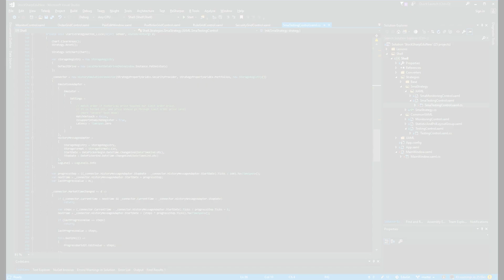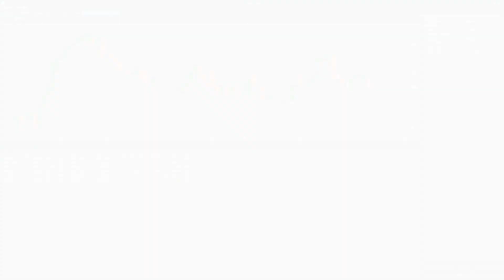Графический каркас - S#.Shell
Представляем S#.Shell - это удобная графическая оболочка для создания, тестирования и запуска собственных роботов. Поддержка всех рынков (фондовый, срочный, валютный, криптовалютный). Подходит и для DMA с HFT. Поставляется с полным исходным кодом!